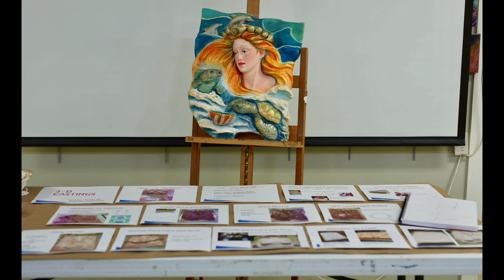KUDZU Sculpture Class, January, 2020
Photos from our awesome sculpting class.  Looking forward to the next one!